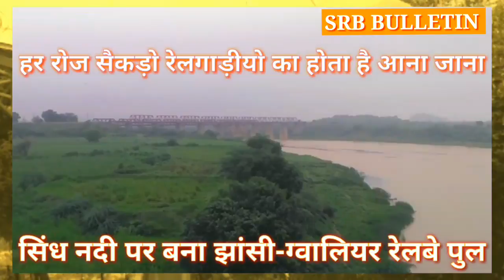Jhansi-gwalior railway pul in sindh river nearest dabra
Jhansi-gwalior railway pul in sindh river